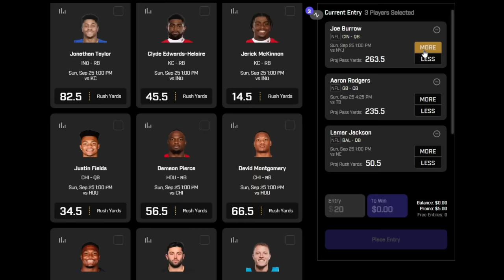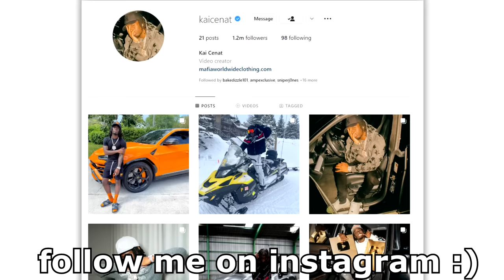Living With SPEED For 24 Hours!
Download PrizePicks today and play daily fantasy sports with us!